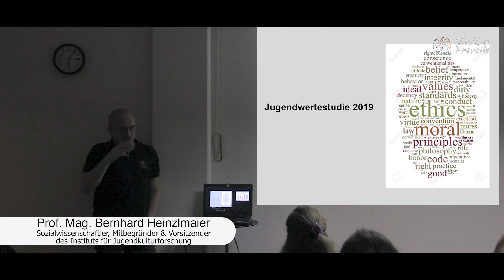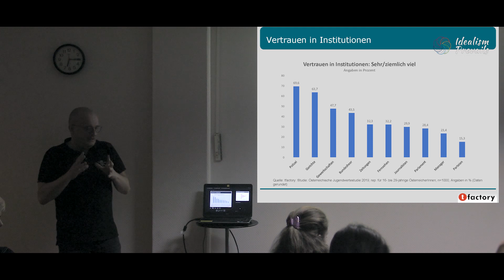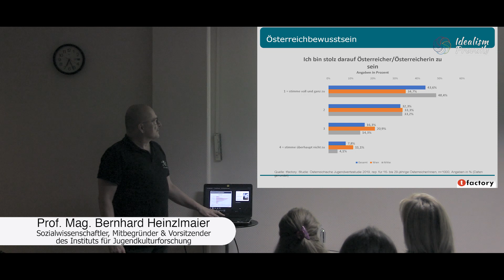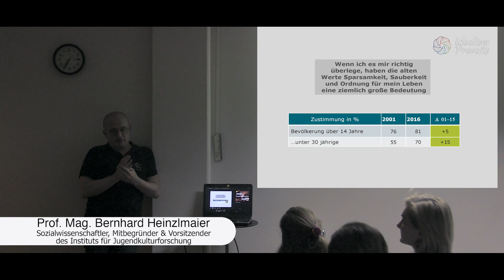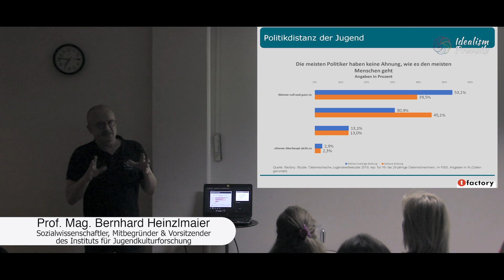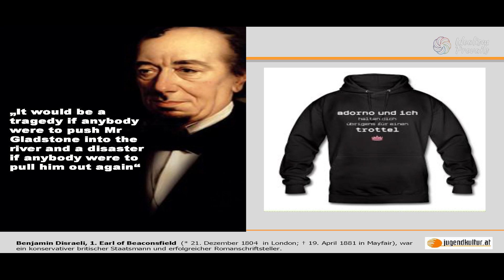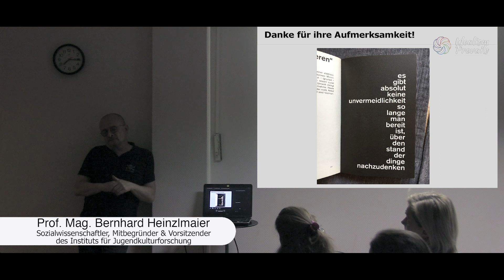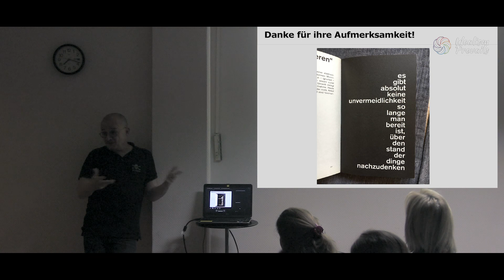Prof. Mag. Bernhard Heinzlmaier - Jugendwertestudie 2019 (Vortrag)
Der bekannte Jugendforscher und Mitbegründer der Hamburger tfactory Bernhard Heinzlmaier präsentierte Ende Oktober die neue Jugendwertestudie 2019 im Institut für Jugendkulturforschung in Wien. Untersucht wurde u.a. die Nutzung von Medien (Internet, Radio, TV, Social Media), das Vertrauen in die Institutionen sowie in die Europäische Union und die aktuellen Sorgen der Jugend. Bei Letzteren stellt der Wissenschaftler fest, dass Umweltverschmutzung/Klimawandel zwar an erster Stelle bei den Sorgen steht, aber kaum jemand der Befragten irgendetwas dagegen tut, außer zu demonstrieren.

Laut Heinzlmaier tendiere das obere Gesellschaftsdrittel, das auch die Medien kontrolliert, nach links, während die unteren zwei Drittel nach rechts gehen. Diese Spaltung lässt sich an Hand vieler relevanter Fragen feststellen.

Das Österreichbewusstsein steigt, über Migration wünscht sich die Jugend eine ehrliche Diskussion ohne Ausländerfeindlichkeit. 75% der Jugendlichen suchen nach Halt/materiellen Grundlagen, die Volatilität des Lebens, das sich ständig am Markt verkaufen müssen, ist eine massive Herausforderung. Deshalb erleben „alte“ Werte wie Sparsamkeit, Sauberkeit und Ordnung sowie volkstümliche Musik (als ironische Überzeichnung ohne Substanz) ein Revival.

Das Vertrauen in die Politik ist massiv erschüttert: angesichts der zahlreichen Skandale traut kaum ein Jugendlicher mehr Parteien oder Politikern, ihnen wird auch keine Lösungskompetenz zugeschrieben. Gewählt wird das geringere Übel.

Auf der Suche nach Lösungen postuliert Heinzlmaier einen wichtigen Grundsatz aus der Werbebranche:

„Es ist niemals Unwissenheit oder Desinformation, welche die Menschen davon abhält, etwas zu kaufen oder nicht zu kaufen. Vielmehr ist es immer ein durch Signifikanten (Bilder, Models etc) organisiertes und gelenktes Begehren.“

Man erreicht Menschen nicht mit Fakten, sondern mit Emotionen. Dies müsse vor allem die politische Linke endlich verstehen, will sie auf absehbare Zeit wieder Wahlerfolge einfahren.